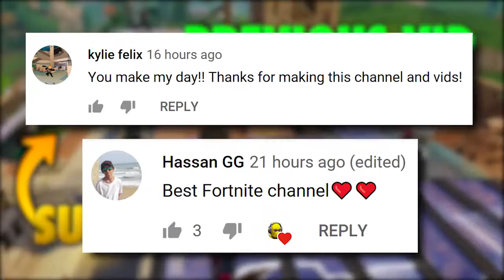2019 NEW EARTHQUAKE IN FORTNITE !! Fortnite Funny and Best Moments Ep 387 Fortnite Battle Royale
Fortnite funny moments and funniest wtf best plays of fortnite daily fails highlights in battle royale gameplay.